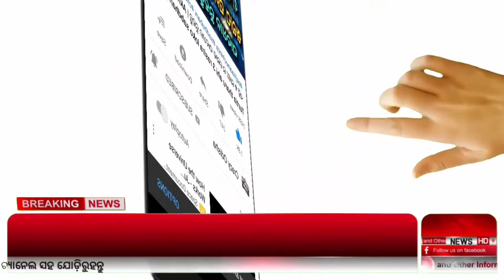PMFBY - Odisha Fasal Bima Yojana 2024 | Pradhan Mantri Fasal Bima Yojana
PMFBY Status,
PMFBY Village list,
PMFBY Beneficiary list,
PMFBY gov in,
PMFBY status by Aadhar card,
PMFBY District wise list,
PMFBY login,
Pradhan Mantri Fasal Bima Yojana List,
फसल बीमा लिस्ट जिलेवार सूची,
PMFBY Village list,
Pradhan Mantri Fasal Bima Yojana showing certificate pdf,
How do i check my PMFBY Beneficiary list,
PMFBY gov in,